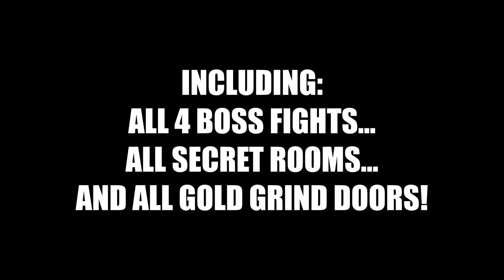All secret locations, Boss fights and Gold grind doors in DFC v2.6.0!(Read DESC)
(About the video):
In this video I played DF Connected V2.6.0 and decided to make
a guide for people who played this game 1st time.
The guidance here is about some of the secrets in the game including:-
Secret locations
Secret boss fights
Gold grind doors
And the trophy hall!
If you wanna know everything make sure to watch till the very end!
Final playthrough of Chicken Invaders 5 is comin' after this one.
(Channel updates):
1-I made a 2nd channel called UI James IRL, And it basically shows
   What I do other than gaming in my life(Basically for fun reasons)
2-I now upload weekly instead of daily due to the huge amount of
   internet it consumes every single time, And the time I spend
   studying in the 8th grade, So it would be very kind of you if
   you tune in on Thursdays for new videos!
(Social media):
(Finally):
A lot of you guys who watch my videos aren't actually subscribed, So If you like my content and wanna support me, Then please be sure to like and subscribe because I wanna hit 50 subscribers before the end of the year, And I'm pretty sure WE can do this in no time.